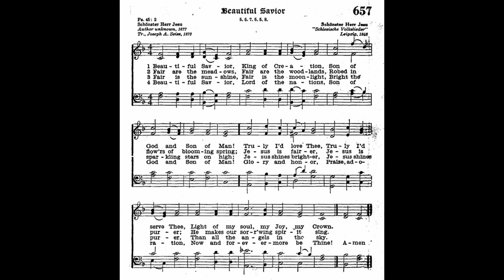Beautiful Savior, King of Creation (Schonster Herr Jesu)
Text from: Gesangbuch, Minster 1677
Translated by: Joseph A Seiss
Tune: Schonster Herr Jesu, a Silesian folk tune 1842

1 Beautiful Savior,
King of Creation,
Son of God and Son of Man!
Truly I'd love Thee,
Truly I'd serve thee,
Light of my soul, my Joy, my Crown.

2 Fair are the meadows,
Fair are the woodlands,
Robed in flow'rs of blooming spring;
Jesus is fairer,
Jesus is purer;
He makes our sorr'wing spirit sing.

3 Fair is the sunshine,
Fair is the moonlight,
Bright the sparkling stars on high;
Jesus shines brighter,
Jesus shines purer
Than all the angels in the sky.

4 Beautiful Savior,
Lord of the nations,
Praise, adoration,
Now and forevermore be Thine!